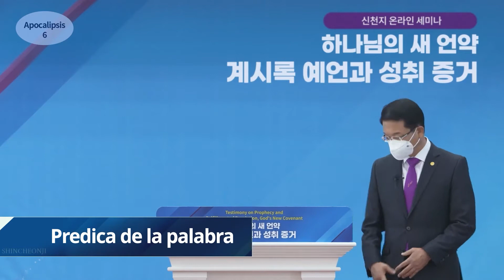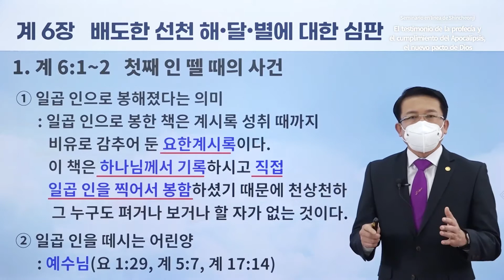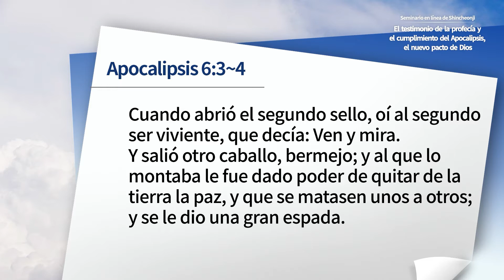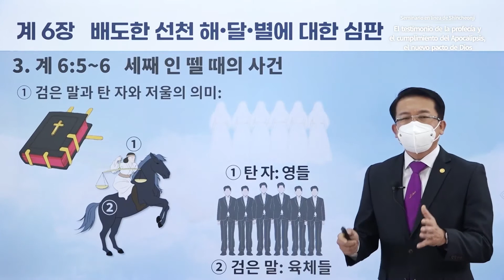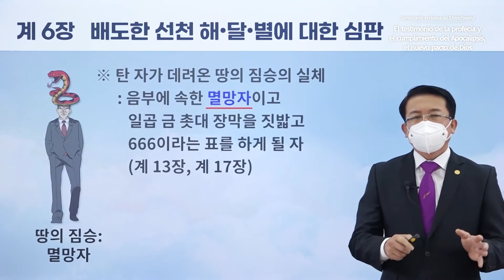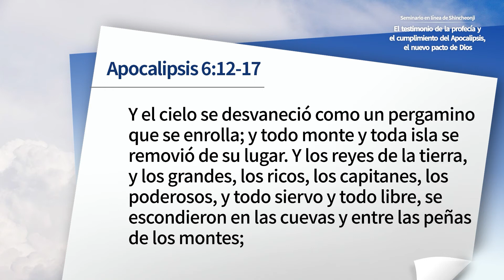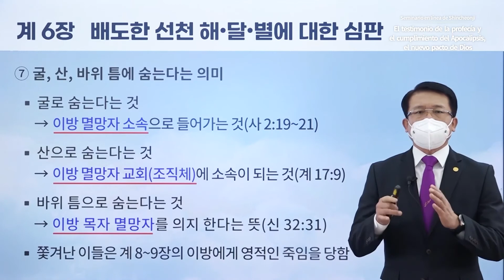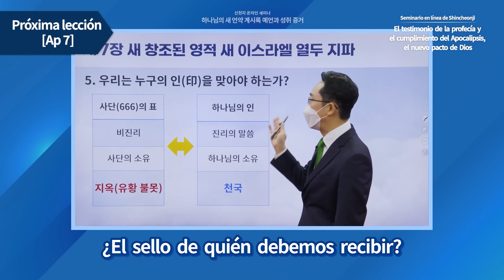[Apocalipsis 6] Testimonio Sobre la Profecía y el Cumplimiento de Apocalipsis, Nuevo Pacto de Dios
✅ Conferencia: Apocalipsis Capítulos 6

Nuevo Cielo Nueva Tierra presenta la Serie de Seminarios Abiertos sobre Apocalipsis, "Testimonio sobre la Profecía y el Cumplimiento de Apocalipsis, el Nuevo Pacto de Dios", una explicación detallada capítulo por capítulo de todo el libro de Apocalipsis.

Jesús le dio la profecía de Apocalipsis a Juan aproximadamente 2,000 años, y hoy estos eventos se han cumplido para que todas las personas los escuchen y entiendan claramente.

 “Yo, Jesús, he enviado a mi ángel para darles a ustedes testimonio de estas cosas que conciernen a las iglesias.  Yo soy la raíz y el descendiente de David, la brillante estrella resplandeciente de la mañana ".
 - Apocalipsis 22:16

Hoy veremos Apocalipsis capítulo 6. Oramos para que reciba la gracia de Dios durante este tiempo mientras entendemos las bendiciones prometidas de Apocalipsis.

 ¿Interesado en saber más?

 *Nota:
Todos los videos del canal se manejan de acuerdo con la ley de derechos de autor.  Los derechos de propiedad intelectual de todos los videos pertenecen al titular de los derechos de autor.  Se prohíbe la reproducción, redistribución o creación no autorizadas de trabajos derivados, incluso con fines no comerciales o educativos.